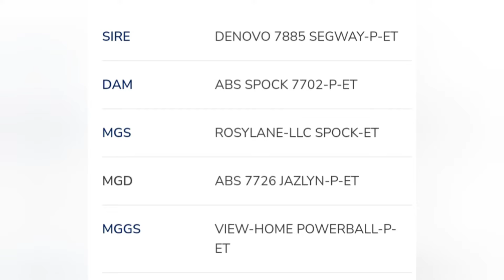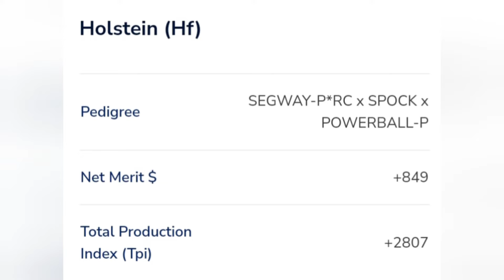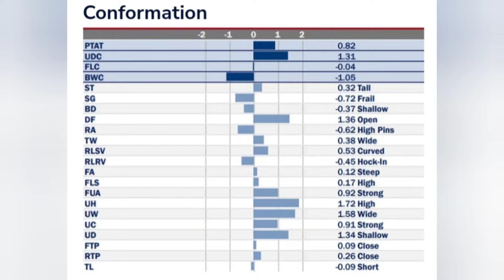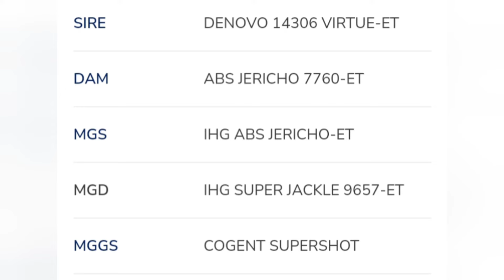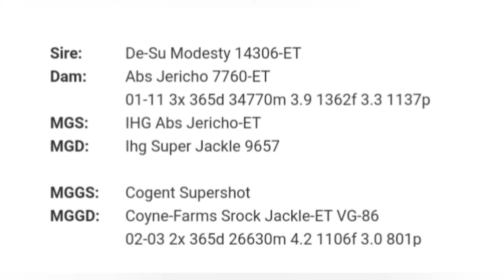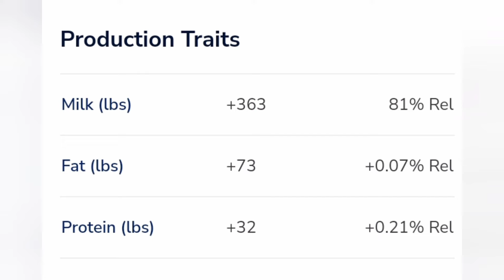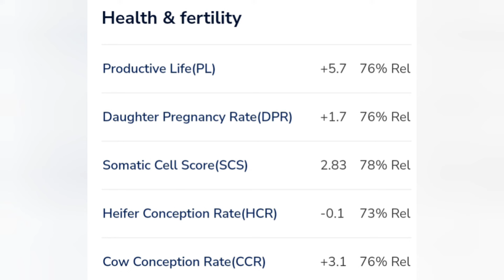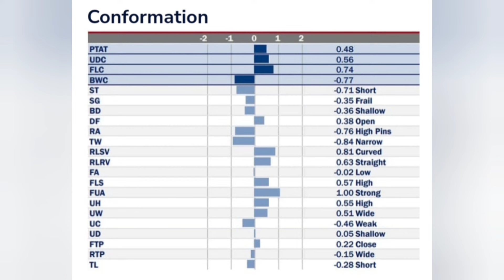ABS HAMMER VS ABS SPIKE🐄कौन सा BULL क्या IMPROVE करेगा 🐄FULL COMPARISON🐄IMPORTED HF BULL#mannfarms